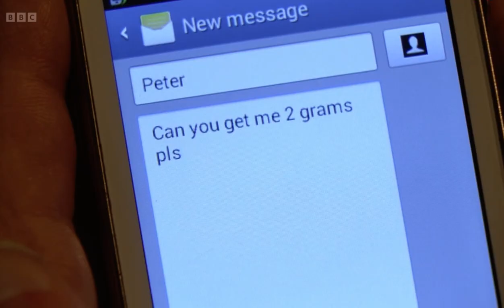Eastenders Peter makes Ian upset by saying about Lucy’s drug habit and Bobby being bullied scene